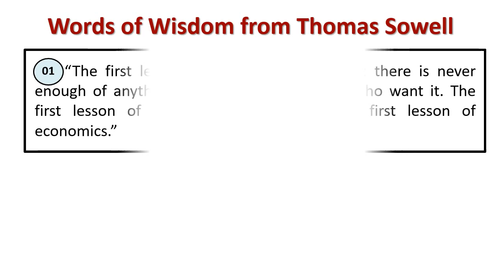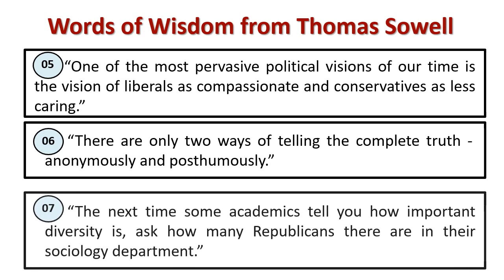Words of wisdom from Thomas Sowell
Explain : Thomas Sowell 's Wisdom Quotes
[TThomas Sowell is an American economist and social theorist who is currently a senior fellow at the Hoover Institution at Stanford University.]